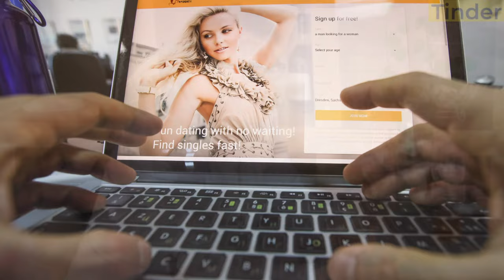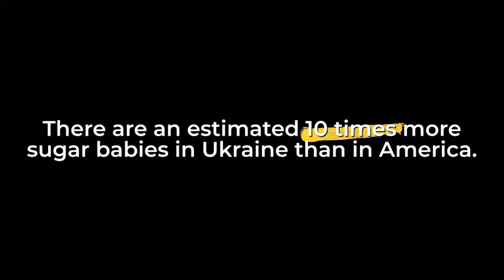SEX Dating In Ukraine. Will Beautiful Ukrainian Women Satisfy You?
Some of you guys asked me about virgins in Ukraine. Are there any virgins in Ukraine? How important is it to Ukraine women to totally please their man sexually? We're wondering if you guys are really curious about Ukrainian women and sex.

***VIDEO TRANSCRIPTION***

Are they really subservient to the man's needs? That's the topic of this video, so hang in there if this is a topic that's of interest to you. What do you think, Jean-Francis, what do you think about Ukrainian women and sex? You've been here for what, a week in a bit dating, but you all already have one lady that's invited you to meet the parents? Yeah, but the whole sex thing - no. This is another litmus test... I mean, if you ain't getting any? No, I'm not getting any. A good Ukrainian woman will not be forthcoming on that area for a while. I haven't even kissed her yet. I tried and failed miserably, but she was okay with it.

Ukrainian women are easy to get into the sack - it's a myth! They're very traditional here, and I'm talking a good girl. I mean you can't find it if you if you go to a bar, if you go, you know there are some places like "Sky bar", or different places like that, there are some discos or whatever. You can find a girl who's easy, but I mean you're not going to get anything serious out of it. If that's your plan - go to Vegas!

But if you're meeting a girl on a free dating app, or free dating site, Tinder or Badou or UkraineDate.com or anything like that, you guys need to know that's a toxic pond! It's like a cesspool, you're gonna catch it, especially here. Because of the economy here it's so depressed, you've got about 80% working poor, that are making less than $500 / month and their the monthly nut is more than that. You absolutely have to be careful.

*** VIDEO LINKS REFERENCED IN THIS VIDEO ***

If you have questions:
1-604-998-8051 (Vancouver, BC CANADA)